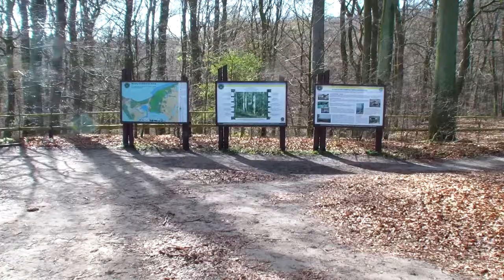Bałtyku szary piach - Kamień Pom., Dziwnówek, Góra Gosań, Międzyzdroje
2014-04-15, trochę zoom uciekał, ale chciałem Rugię sfilmować. Mogłem wziąć statyw :/